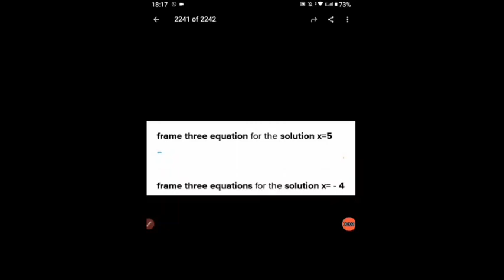MATHS XPRESS VII== EXERCISE 7.3 SUM FRAME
EXERCISE 7.3 SUM FRAME